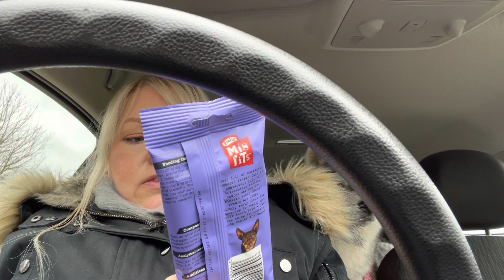I’ll Always Walk Beside You | Car Chats (15)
I’ll Always Walk Beside You | Car Chats (15) *more info below*

My name is Melanie and I do a large variety of different types of video.

Today’s video is 15/365 (hoping to get 365 videos up this year). It’s another car chat, chatting about bits and pieces and finally talking about my Friday walk (the last Friday walk I did in January 2022).
I also ask a question about if or what you’d change if you could go back knowing what you know now. Is there anything big you’d change?

If you are new to my channel, or watch my videos but aren’t subscribed, please subscribe and don’t forget to also press the bell notification button to get alerts when I upload.

Have a fun weekend!

Filmed 2nd February 2023